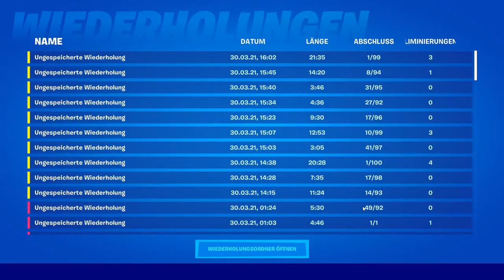[#129] Fortnite: Oster-Runden für ??? Stunden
TerraBlue / David Wise

Serious Sam 4: Grand Cathedral / Corridor of Death Remix
CroTeam

Donkey Kong Country 2: Crocodile Cacophony
David Wise